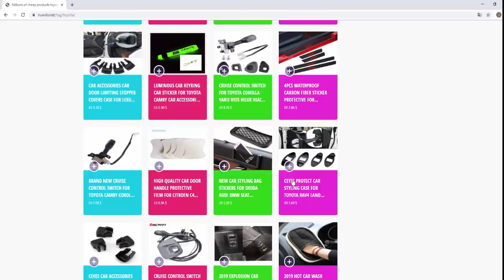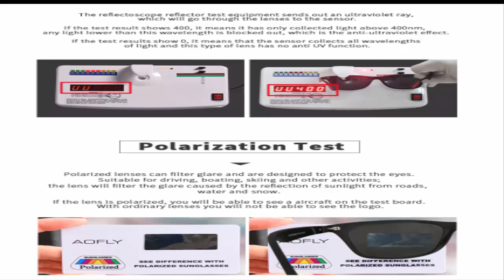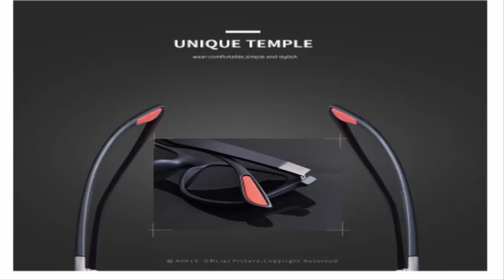AOFLY NEW DESIGN Ultralight TR90 Polarized Sunglasses Men Women Driving Square Style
AOFLY NEW DESIGN Ultralight TR90 Polarized Sunglasses Men Women Driving Square Style Sun Glasses Male Goggle UV400 Gafas De Sol
Store  Product Rating 4.8
Original Price US $17.98 Discount 56%